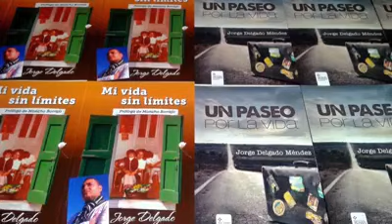Mí segundo libro prólogo IKER JIMÉNEZ Un paseo por la vida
Gracias por el apoyo a todos los suscriptores por seguirme en YouTube